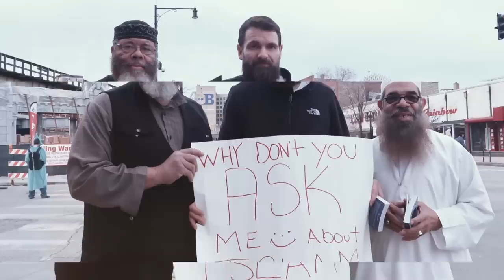How a Son and his father accepted Islam from Bosnia amazing story TheDeenShow #597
Son and his father accept Islam from Bosnia